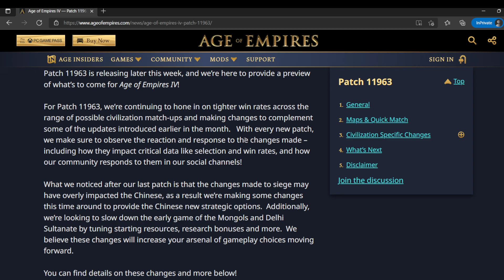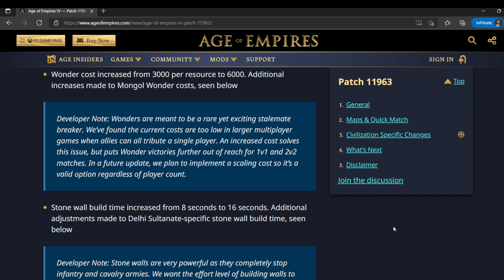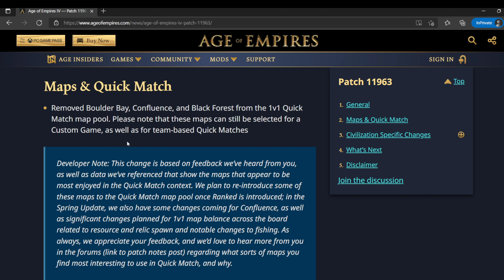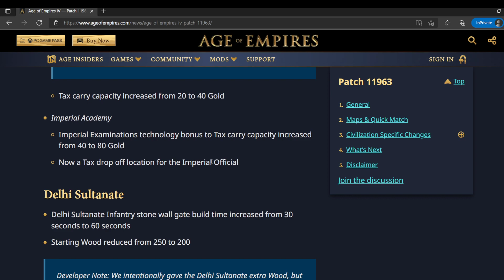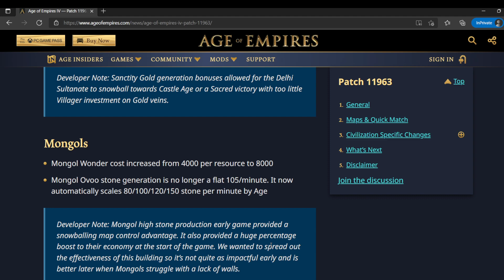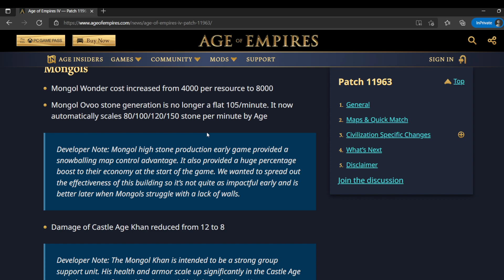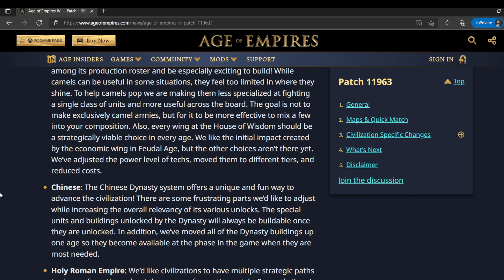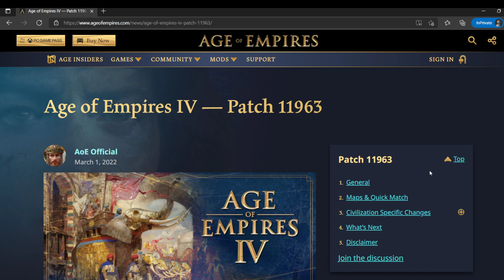Age of Empires 4 - BALANCE PATCH!!! Is the Mongol Dynasty finally over?